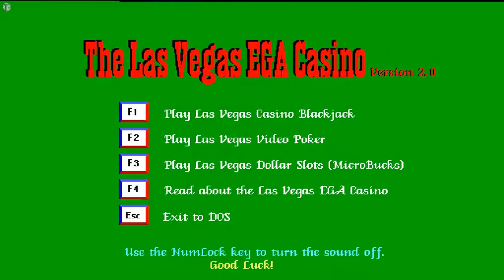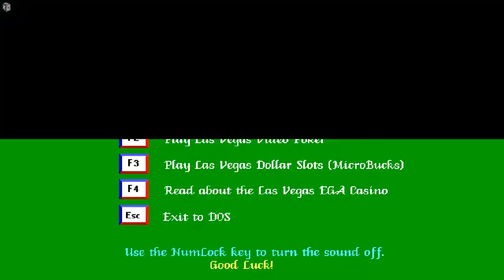The Las Vegas EGA Casino v2.0 @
Download this game and much more classic games for free